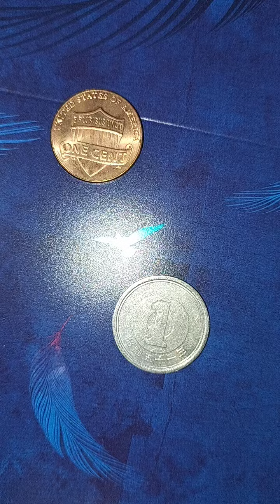山形新聞談話室20240501円安の進行続く 政府と日銀の為替介入か#インフレ